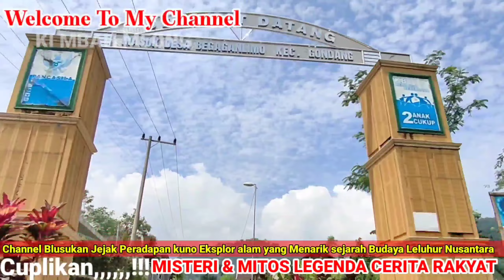Kejadian Nyata|Batu pusaka Ular Menancap di punden sendang Keramat Video ini Buktinya